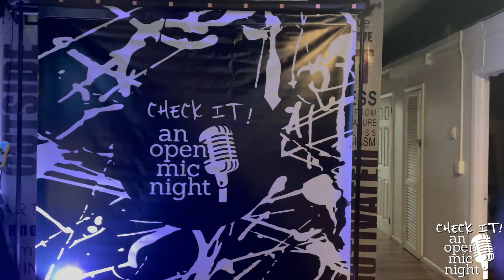Yaladysprospect - Took Me Alittle Time (Check It Open Mic Performance)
Prospect performs his new song off his new ALBUM:
"Took Me Little Time" at Check It Open Mic during quarantine.

Follow Him On Social Media Platforms: @Yaladysprospect
& Go search his new project on all digital platforms, as follows:
Yaladysprospect - When In Rome

This performance was curated by MediaPlateNJ & Sade : @writtenbysade
& filmed by Kid Pro : @iamKidPro

Collectively making the Lyrical Fix Podcast
Go Follow them : @TheLyricalfixpod